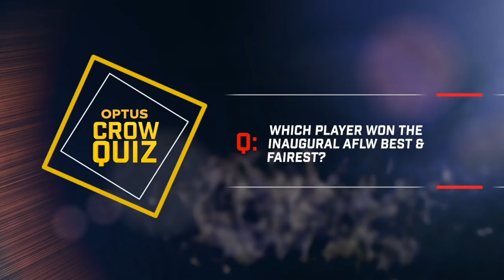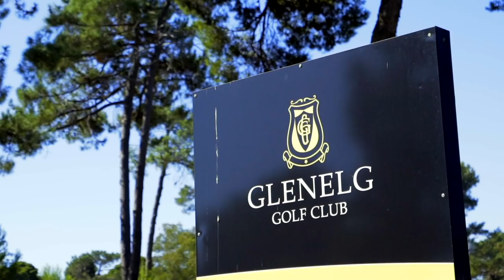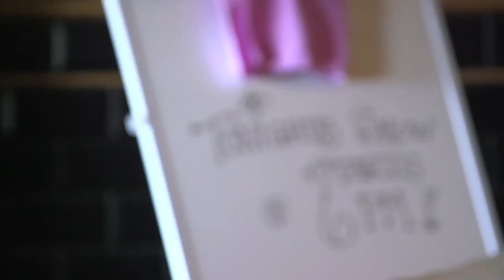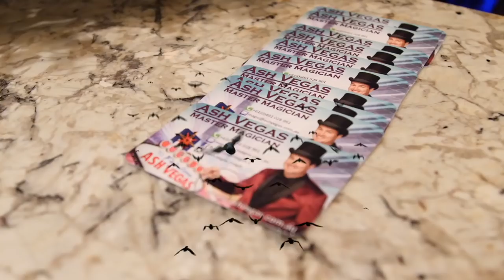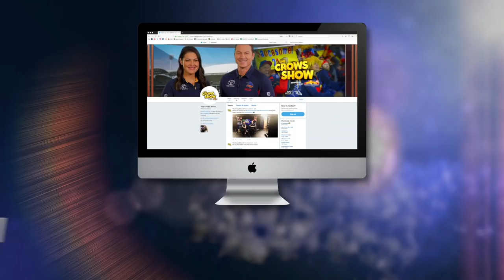The Crows Show S05E02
This week on The Crows Show: Brad Crouch speaks exclusively to The Crows Show, John Riddell joins Don Pyke on the golf course and Hugh Greenwood provides a few laughs for Brodie Smith.